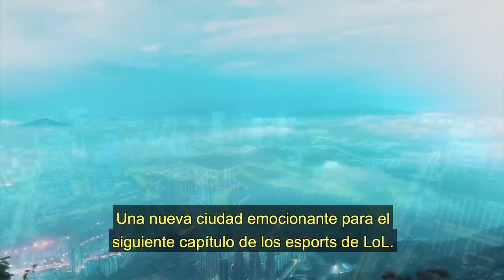Esports en la Season 2021 | Esports - Riot Games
Reflexiones sobre el 2020 y una mirada a lo que se viene para los esports de Riot en la Temporada 2021.